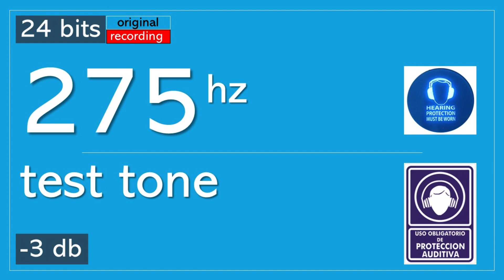275 Hz Prueba de Sonido | Test de Audicion | 🔊Prueba de Bajos